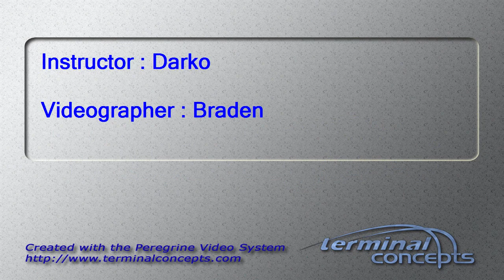John Magsmen's Tandem skydive!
John Magsmen's tandem skydive on Saturday, June 09, 2012 with Darko.